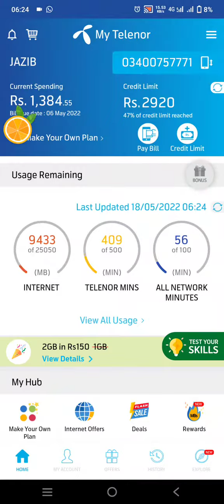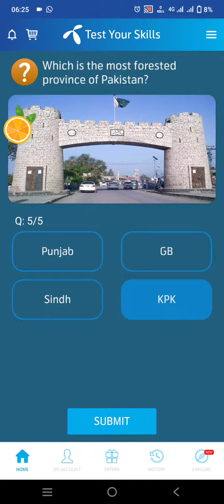18 may 2022 | My Telenor TODAY Question | Telenor Questions Today | Test Your Skills | Free net |tel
Title:-18 May 2022 | My Telenor TODAY Question | Telenor Questions Today | Test Your Skills |Free net

▬▬▬▬▬▬▬▬▬ஜ۩۞۩ஜ▬▬▬▬▬▬▬▬▬
Also covers:
18 May 2022 my telenor
18 May 2022 my Telenor answers
my telenor app today 18 May questions and answers
18 May2022telenor answers
18 May answer
18 May answers
18 May my telenor
18 May my telenor answers
18 May my telenor app
18 May my telenor app questions
18 May my telenor question
18 May my telenor questions
18 May question
18 May question answer
my telenor18 May
my telenor app 18 May
My Telenor
my telenor today questions 18 May
my telenor today questions 18 May2022
question answer
telenor18 May2022
telenor answer
telenor app
telenor question
telenor question 18 May2022
telenor questions
telenor questions 18 May2022
telenor questions today 18 May
telenor questions today 18 May2022
telenor quiz
telenor quiz 18 May
telenor quiz 18 May2022
telenor quiz answers today
telenor skill
telenor skills
telenor today
test your skills 18 May
test your skills my telenor18 May